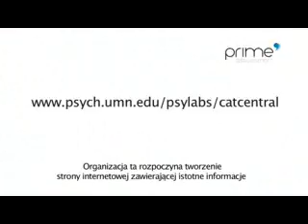A History of Computerized Adaptive Testing from the Father of CAT, Prof. David J. Weiss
Interested in Computerized Adaptive Testing (CAT?)  Well, now you can hear about it from the original source: a research team led by Prof. David Weiss at the University of Minnesota invented CAT in the 1970s.  Hear Prof. Weiss discuss the history of CAT as well as explain its sophisticated mathematics.